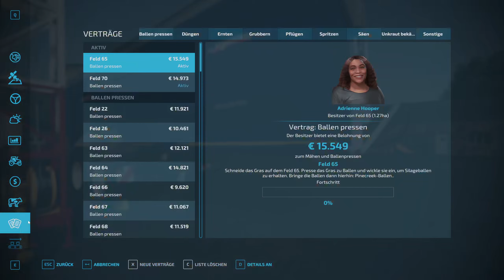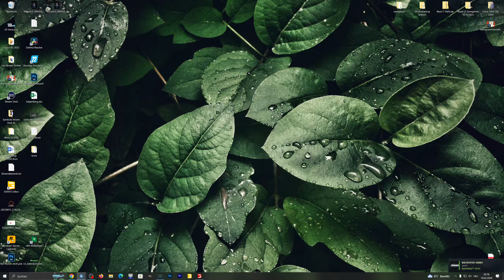LS22 BG-CHALLENGE #091 | DREAMTEAM Patti und Schweizi | FARMING SIMULATOR 22